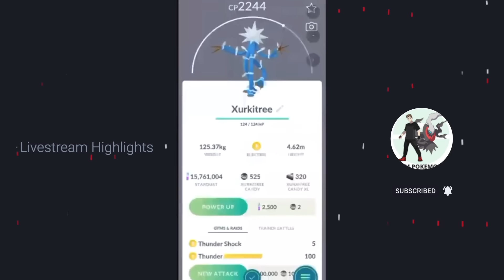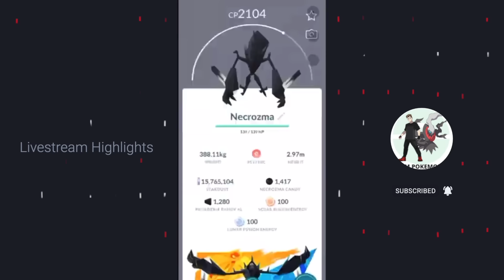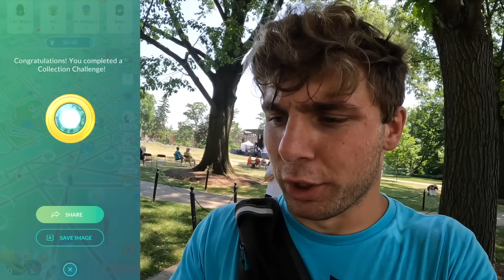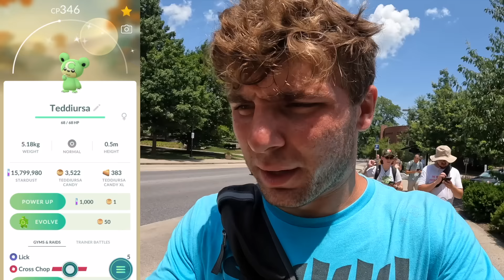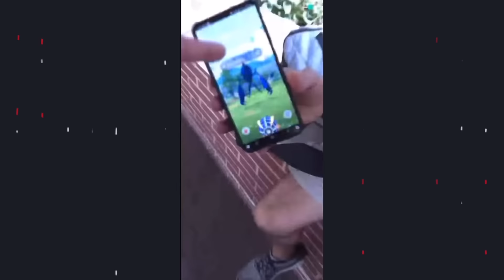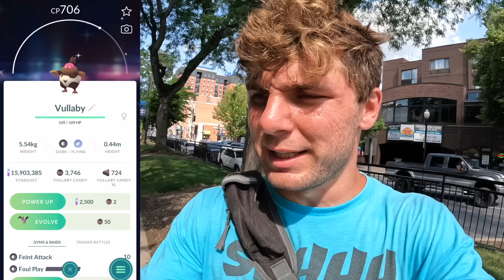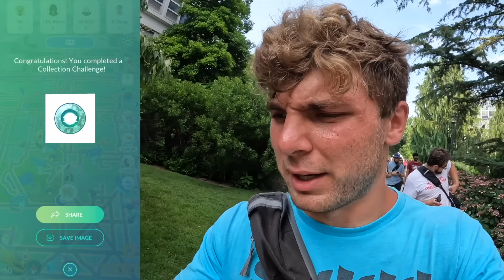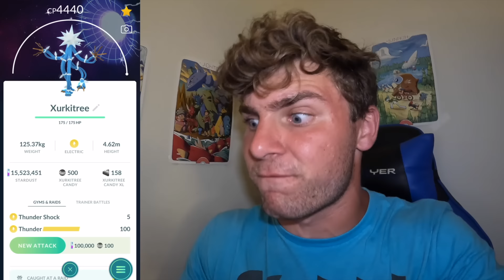✨Shundo Necrozma Check! 6x 100 IV Pokemon CAUGHT and 50+ Shiny Pokemon At Pokemon Go Fest Global!✨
In todays video, I went out and did over 100 GO FEST RAIDS! It is time for Go Fest and we got the raids early and I can’t wait for the 2 days at global! Now I did get myself some awesome shinies including the shiny Xurkitree!